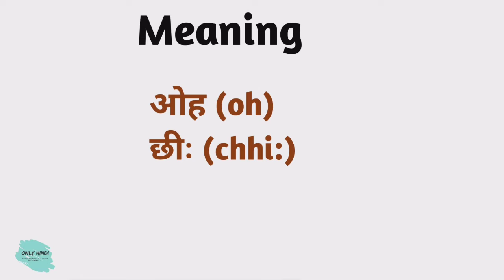Phew meaning in hindi | Phew Ka Kya Matlab hota hai | Daily use English words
Nmskar Dosto Aaj is Video me Maine Aapko  Phew meaning matlab kya hota hai bataenge.

Phew meaning in hindi |
Phew Ka Kya Matlab hota hai | Daily use English words

Word meaning,
Daily life English words,
English Vocabulary,